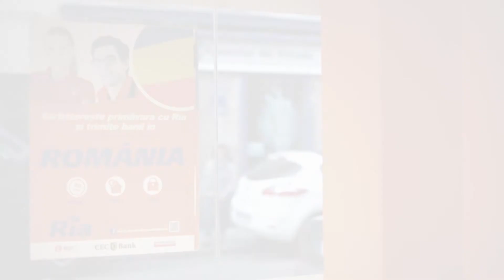Entdecken sie die geschichte eines supermami